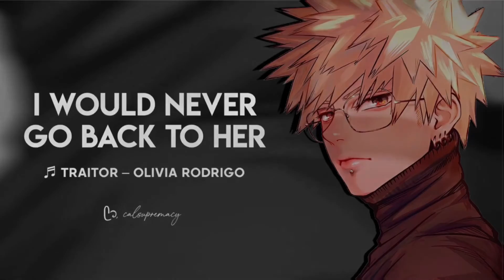Who Was He Jealous Boyfriend RoleplayBumping into your ex ASMR